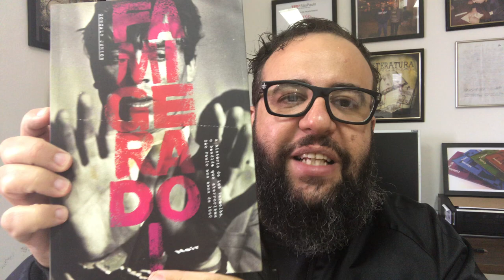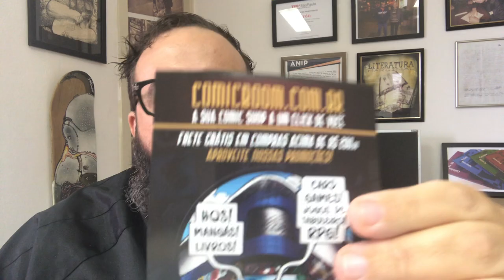NOSSO PRIMEIRO UNBOXING